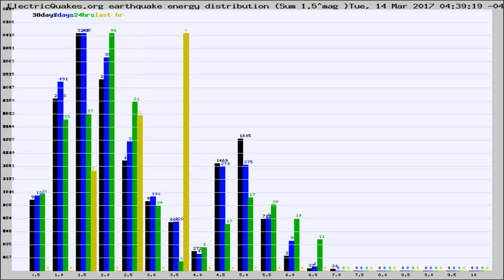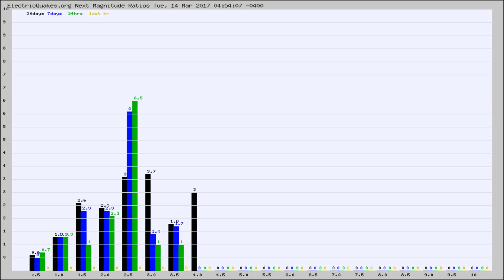Todays_Hourly_World_Earthquake_Statistics_from_ElectricQuakes.org_03-14-17+05:02:01